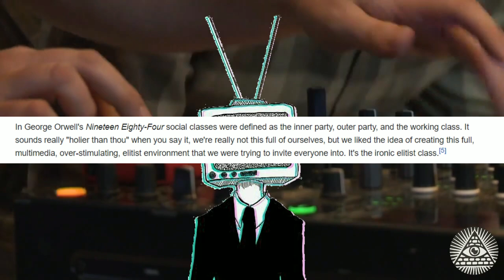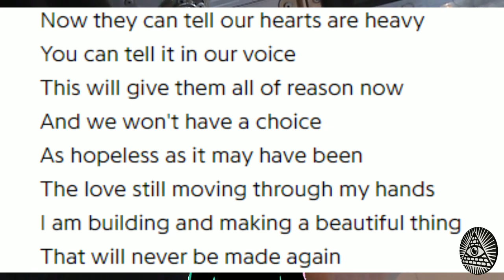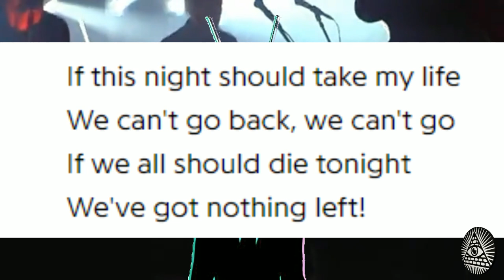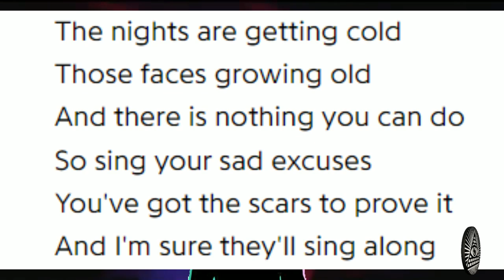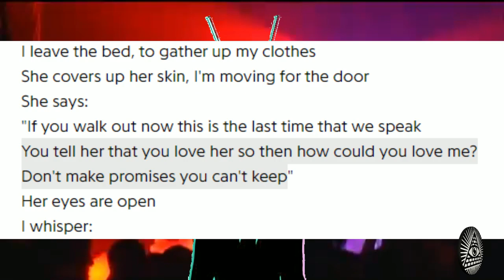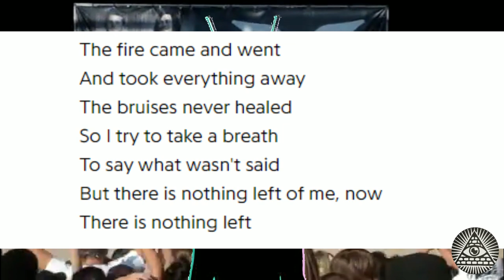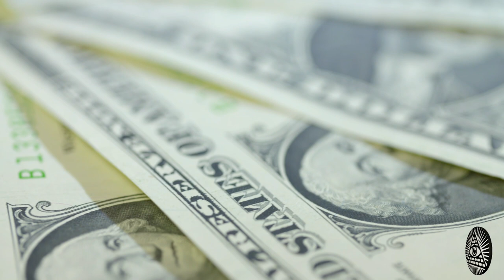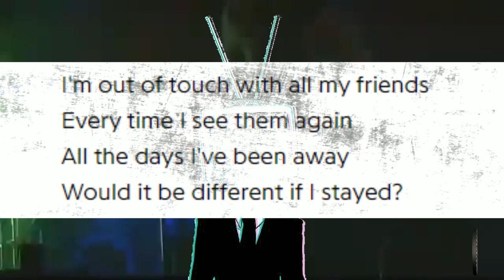INNERPARTYSYSTEM The Warning We Ignored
Please come back, I really want that second full length. 💜